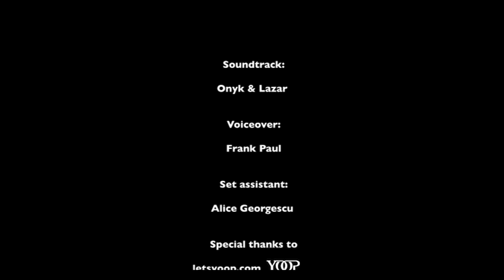Edit by Edith Production - "In Harmony"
"In Harmony" is a 3-minute fashion film with a profound message about
sustainability and a modern interpretation of the Romanian hemp clothing tradition.  Inspired by the Sânziană summer solstice folklore, it pays tribute to Romanian fashion, culture, history and landscape.

An Edit by Edith Production
Art Direction & Styling:  Edit by Edith / Edith Oncica
Production:  Edit by Edith / Frank Paul & Edith Oncica
D.O.P.:  Mihai Octavianos
Storyline, Wardrobe & Set Design - Wanderer Wearables / Mihaela Mihailovic
Cast:  Bianca Neagoe, Codruta Corocea, Georgiana Saraev, Alexandra Hodis, Bianca Biris, Diana Chirila, Ioana Buiga, Magda Muraru, Florin Onica, Ionut Lazar
Soundtrack: Onyk & Lazar
Voiceover:  Edit by Edith / Frank Paul
Set assistant:  Alice Georgescu

Aciu Palinca de Zalau
Moshoi-Funktion One Rental Romania, Cluj-Napoca
Hairgonomy, Cluj-Napoca
Casa cu Tei, Valeni, Cluj